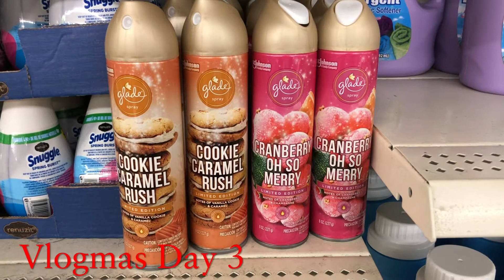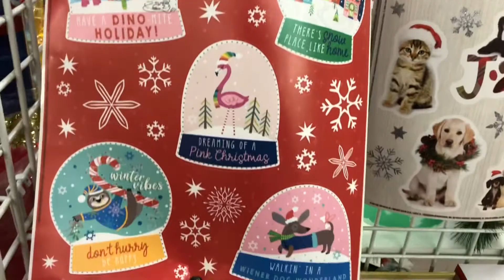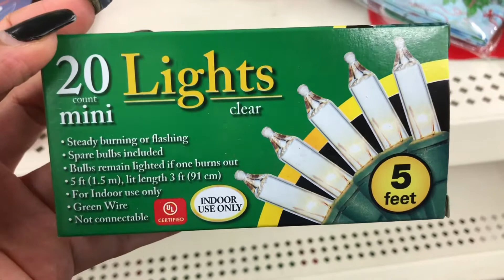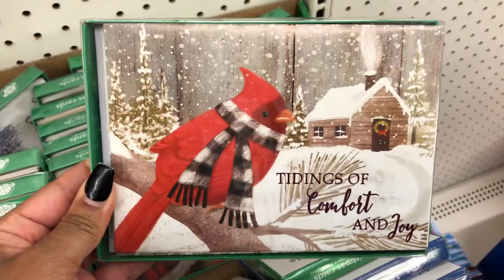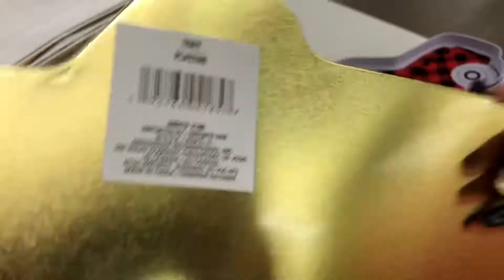*NEW* DOLLARTREE CHRISTMAS DECORATIONS 2021 (Shop With Me)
Come Christmas Decorations shopping with me at Dollar tree.